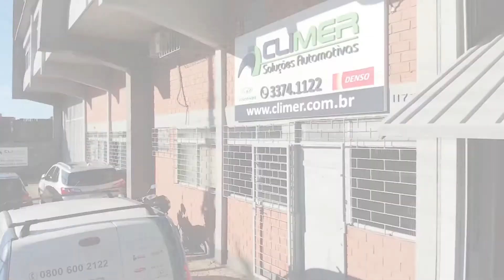IVECO TECTOR - SAIBA QUAL RADIADOR CERTO PARA O SEU CAMINHÃO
O especialista Ferreira vai ensinar como saber qual o radiador certo para o seu IVECO!